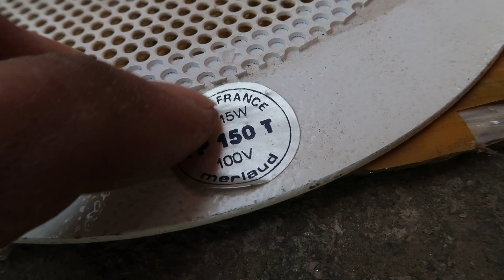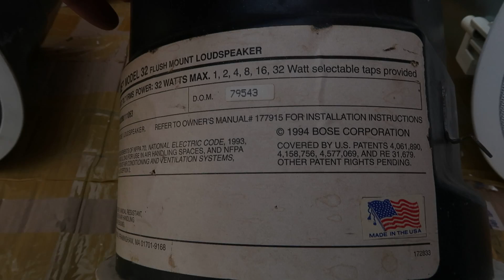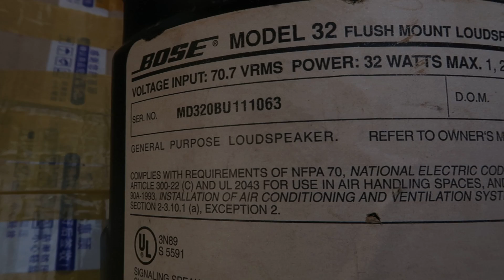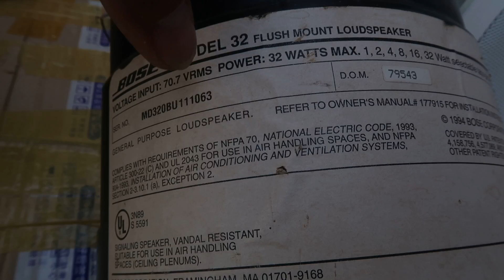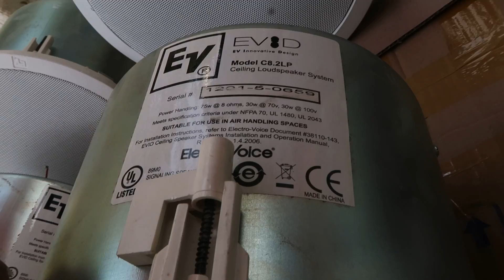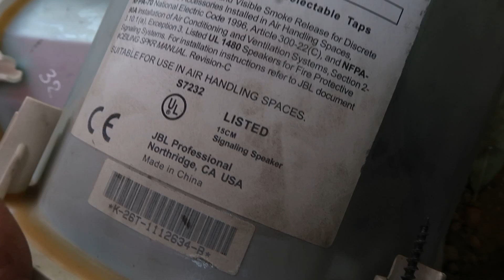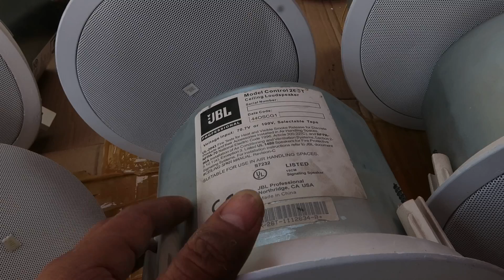LOA ÂM TRẦN CÁC LOẠI 15/12 LH 0911169961